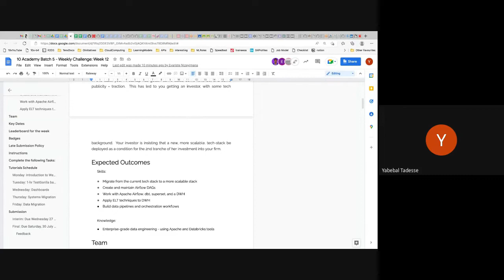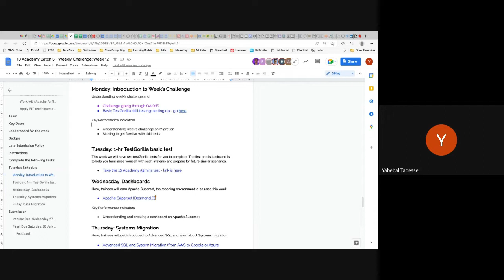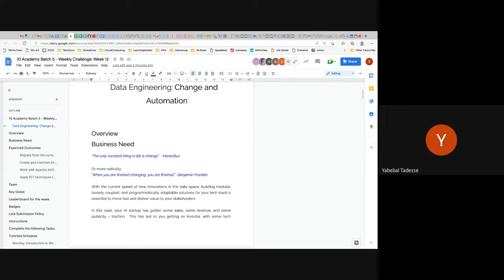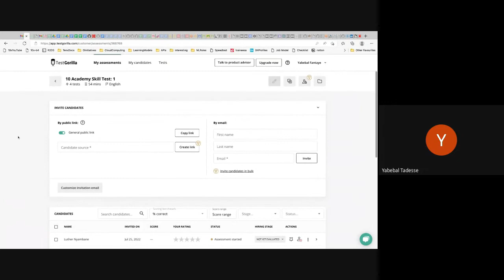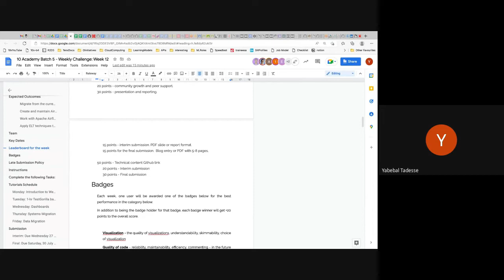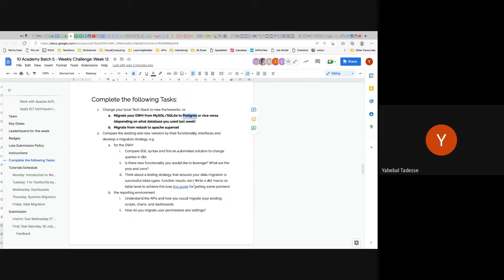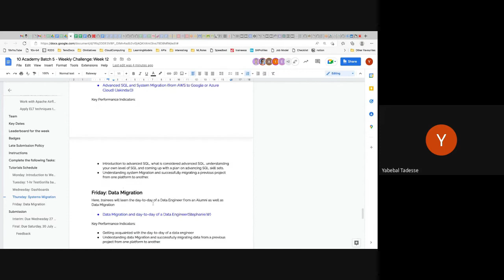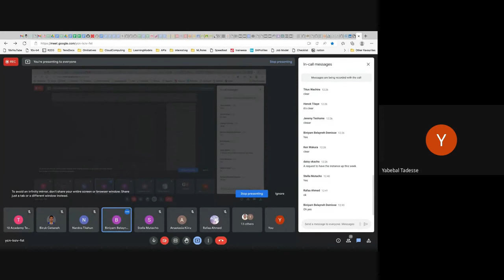Batch 5 week 12 Intro to the challenge